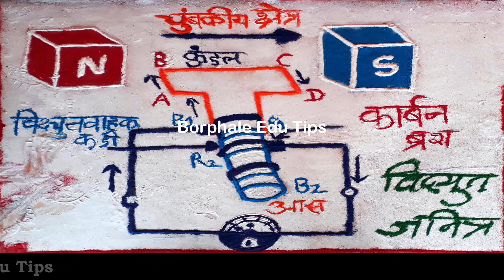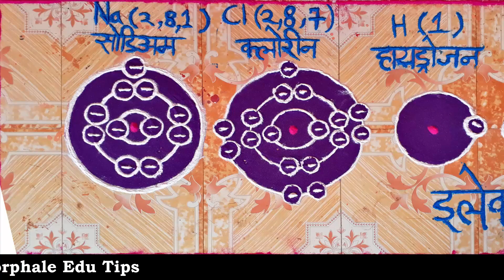Science Rangoli....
Science Rangoli in Exhibition.